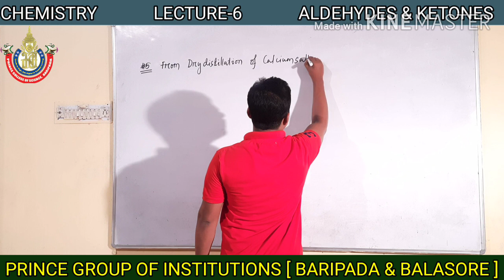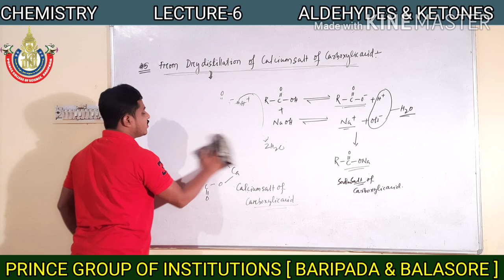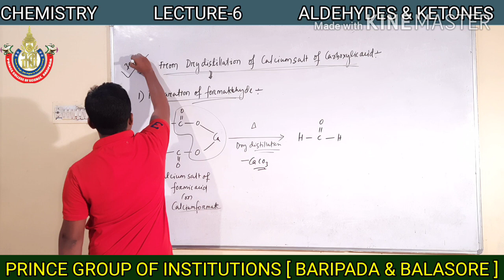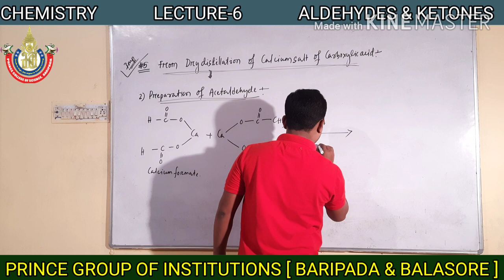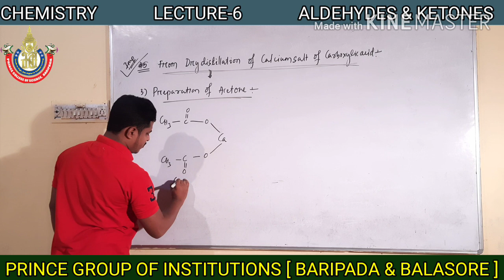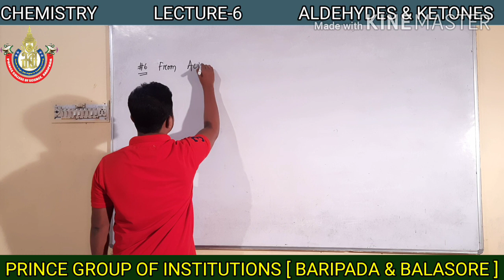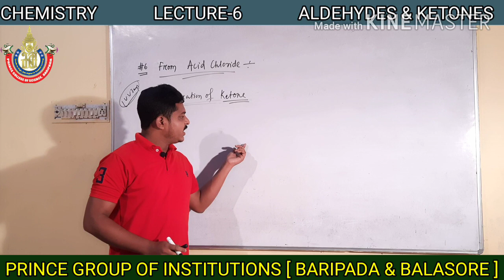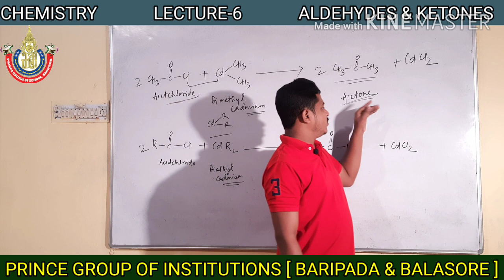ALDEHYDES & KETONES [LECTURE-6][CHEMISTRY][CLASS-XII][CHSE ODISHA]